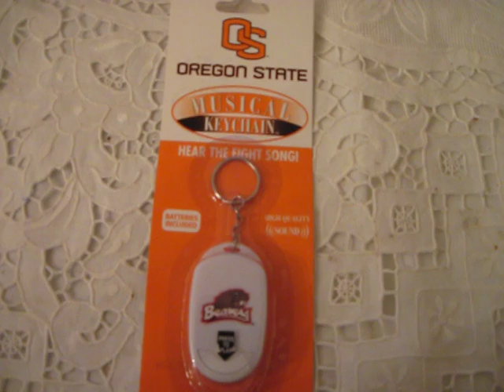Oregon State Beavers musical keychain